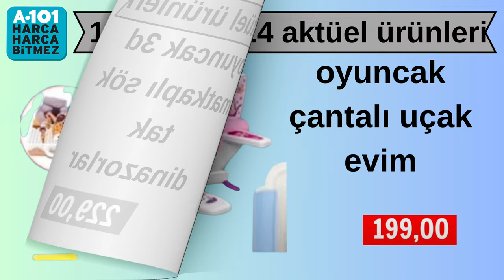RESMİ KATALOGDAN İZLEYİN ✅ | A101 11 OCAK 2024 | A101 İNDİRİMLERİ | A101 KAMPANYA | A101 Aktüel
A101 aktüel ürünleri  11 Ocak 2024 kataloğu içinde mutfak eşyaları, çeyizlik malzemeler, elektrikli ev aletleri ve elektronik fırsatlar yer alıyor. A101 11 Ocak 2024 indirimleri ve resmi katalog kampanya haberleri tek tek net resimlerle indirimhaberleri  kanalımızda sizlerle. A101 18 Ocak 2023 tarihine kadar geçerli aktüeller dahilinde rengarenk çeşitlerle 100 e yakın ürün yer almakta.

Arzum AR1167 Starblend Multi Blender Seti 1.399
Kiwi KC 8203 Şarjlı Gıda Doğrayıcı 249,00
Kiwi Çubuk El Blender'ı 289,00
Aprilla Ayak Masaj Aleti 499,00
Kiwi Akıllı Bayo Baskülü 219,00
Aprilla Şarjlı Saç ve Sakal Düzeltme Makinesi 179,00
Aprilla Kulak ve Burun Kılı Kesme Makinesi 45,00
TAÇ Bella Döküm Basık Tencere 499,00
TAÇ Bella Döküm Derin Tencere 499,00
TAÇ Bella Döküm Tava 329,00
2 Bölmeli Yemek Taşıma Kabı 249,00
LAV Renkli Meşrubat Bardağı 22,50
Stoneware Renkli Kase 27,50
Stoneware Renkli Kupa 27,90
Paşabahçe Petite Servis Tabağı 49,90
Paşabahçe Kilitli Saklama Kabı 109,00
Paşabahçe Tereyağlık 44,90
Paşabahçe Aurora Çay Bardağı 6'lı 79,90
Paşabahçe Salata Kasesi 49,90
Mini Metal El Aletleri 24,90
Oval Kaydırmaz Tepsi 34,90
Cam Motivasyon Matarası 500 ml 32,50
Borosilikat Limonata Bardağı 39,90
Tuzluk Biberlik 9,90
Cam Çerezlik Sosluk 9,90
Hazneli Sabunluk 24,90
Kapaklı Askılı Çöp Kovası 34,90
Kahve Bardağı 9,90
Yağlık Sosluk 14,90
Sığ Saklama Kabı 22,50
Derin Saklama Kabı 18,90
Reçellik 6'lı 49,90
APEC 49.4 CC Benzinli Moped 28.990
Vega 6 Kişilik Masa Takımı 4.990
4+1 Merdiven 479,00
Piranha Avuç Taşlama 459,00
Piranha 110 Parça Hobi Seti 499,00
Piranha Darbeli Matkap 459,00
Aprilla Katlanabilen Şarjlı Vidalama 229,00
Toshiba 65" Ultra HD Android Tv 18.499
Toshiba 50" Ultra HD Smart Tv 11.499
HI-LEVEL 65" UHD Smart Led Tv 14.799
Oyuncak İnce Belli Çay Seti 79,90
Oyuncak Roket Ve Gezegen Keşfi 289,00
Oyuncak Hayvanlı Sök Tak Traktör 159,00
Oyuncak Çek Bırak Fırlatıcı Helikopter 49,90
Oyuncak Hamur Kesme Aleti 129,00
Karma Oyun Hamuru 59,90
Oyuncak Mikser Ve Pasta Seti 169,00
Oyuncak Şehrin Kırılmazları 42,90
Oyuncak Metal Çek Bırak Arabalar 59,90
Oyuncak Minnak Araçlar 2'li 44,90
Hotwheels Oyuncak Canavar Araçlar 34,90
Oyuncak Golf Seti 54,90
Rafadan Tayfa Oyuncak Müzikal Seti 119,00
Barbie'nin Sevimli Hayvan Arkadaşları 24,90
Oyuncak Yedek Elbiseli Bebek 99,90
Jwin Bilet Zili 2'li 49,90
Jwin 16 Delikli Mızıka 59,90
Jwin Lolipop Davul 129,00
Jwin Ahşap Kafesle Çıngırak 44,90
ONVO 32" HD Uydu Alıcılı Led Tv 3.499
Reeder S19 MAX Cep Telefonu 3.299
HiKING A43 Cep Telefonu 4.599
GTC Akıllı Saat 599,00
Piranha 2215 BT Kulaklık 249,00
Piranha 9965 BT Kulaklık 239,00
Piranha 3.0A USB Kablo 47,95
SEG cm 910S Silver Çamaşır Makinesi 9.999
SEG CX 482 Inox No-Frost Buzdolabı 17.499
Samsung Mikrodalga Fırın 2.699
Kiwi Overlok Makinesi 4.399
Fantom Pratic/DC 500 Dik Süpürge 299,00
Fantom Carbon DC 500 Dikey Süpürge 1.099
Piranha Dekupaj Testere 459,00
Piranha Pil Ölçüm Cihazı 69,90
Piranha Kablo Bağı Cırt Kelepçe 15 cm 100'lü 14,90
Piranha Kablo Bağı Cırt Kelepçe 10 cm 100'lü 9,90
Fireiskies Tavuklu Yaş Kedi Maması 85 G
Firiskies Sığır Etli Yaş Kedi Maması 85 G 18,45
Firiskies Somonlu Yaş Kedi Maması 85 G 18,45
Kadife Kaymaz Salon Halısı 5m2 649,00
Kadife Kaymaz Salon Halısı 3m2 399,00
Süblime Baskılı Kurdelalı Peçete 19,90
Nakışlı mutfak Peçetesi 16,90
Çift Kişilik Süpersoft Battaniye 279,00
Bay Ottoman Eşofman Altı 149,00
Bay Ekose Uzun Kollu Pijama Takımı 189,00
Bayan Desenli Süpersoft Takım 199,00
Bay / Bayan Eşofman Altı 149,00
Kız Çocuk Süpersoft Pijama Takımı 169,00
Bayan Bisiklet Yaka Şardonlu Sweatshirt 139,00
Bay Bisiklet Yaka Şardonlu Sweatshirt 139,00
Bayan Yarım Fermuarlı Polar 149,00
Erkek Çocuk Super Soft Pijama Takımı 169,00
Bayan Triko Yelek 79,90
Silk&blue Bay Yün Çorap 24,90
Bay Ottoman Kapüşonlu Sweatshirt 169,00